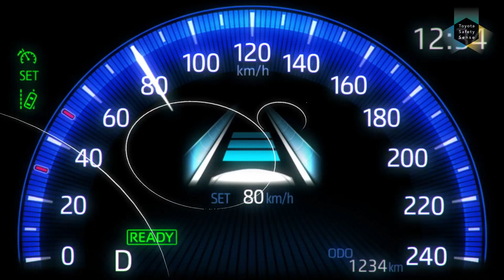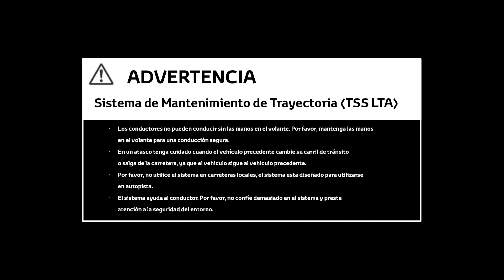¿Conducción autónoma? | Sistema de Mantenimiento de Trayectoria | Toyota Safety Sense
La seguridad, junto al medioambiente y la movilidad, es uno de los pilares fundamentales en el estudio y desarrollo de la tecnología Toyota. La compañía tiene como objetivo final que el número de víctimas en accidentes de tráfico sea una cifra inexistente.

Como gran novedad, el sistema ToyotaSafetySense incorporado en los nuevos modelos Toyota ofrece cierto grado de conducción automatizada, controlando las líneas de autopistas y carreteras principales, manteniendo el coche centrado en el carril a velocidades superiores a 50 km/hora.

Las generaciones futuras de este sistema se ampliarán para incluir una gama más extensa de tecnología de seguridad automatizada a medida que avanza la investigación y el desarrollo.